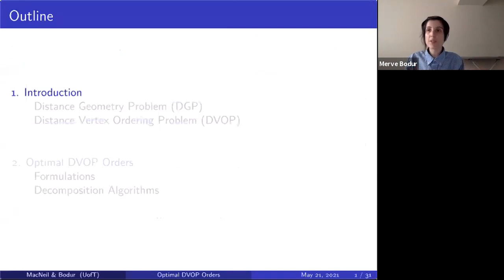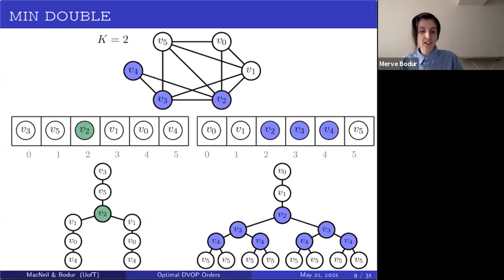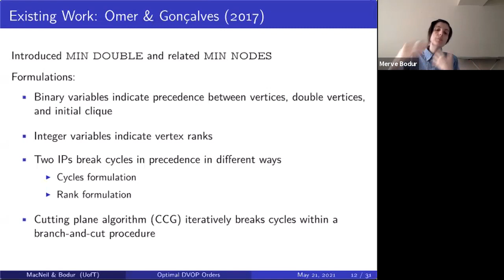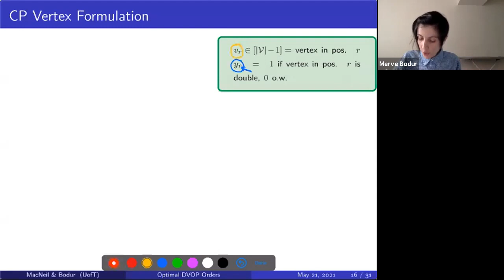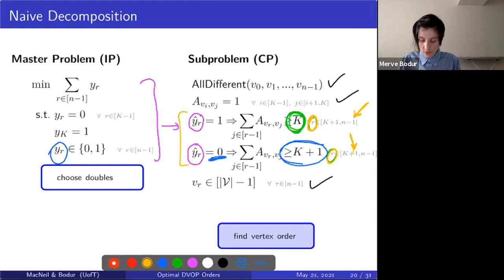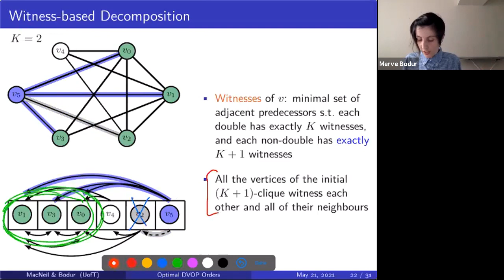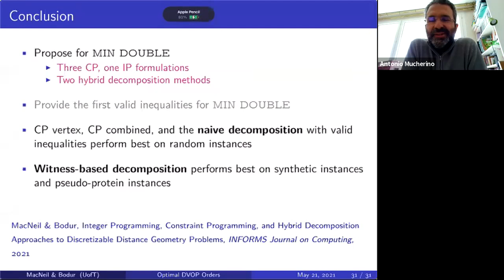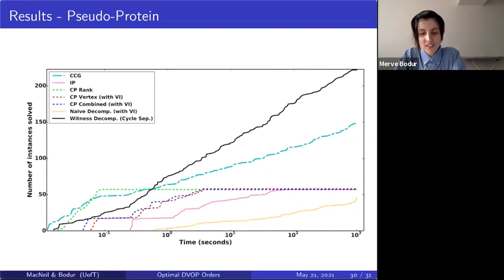Integer Programming, Constraint Programming, and Hybrid Decomposition Approaches to DDGPs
Merve Bodur, University of Toronto

Mini-symposium on Sensor Network Localization and Dynamical Distance Geometry

Date and Time: Friday, May 21, 2021 - 8:00am to 9:00am

Abstract: The Discretizable Distance Geometry Problem (DDGP) is a feasibility problem, based on determining total orders in graphs. We consider an optimality-based DDGP problem, where the goal is to find a discretization vertex order in the input graph that yields a branch-and-prune tree with the least number of branches. We propose an integer programming formulation and three constraint programming formulations that all significantly outperform the state of the art. Moreover, we develop two hybrid decomposition algorithms, strengthened by a set of valid inequalities, which further improve the solvability of the problem.